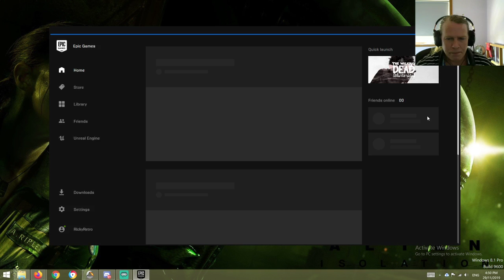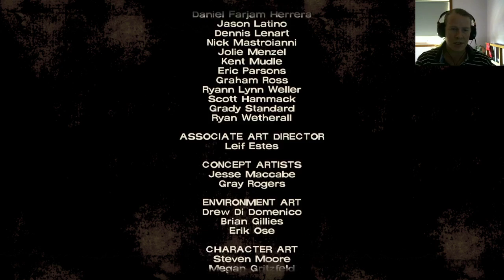The walking Dead Season 1 #5. Duck Thinks I'm Incredibly Awesome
The game went back to the beginning of the episode which is featured at the end of the last video. So if you wanna skip what you already saw click 7:00 to get to where we left off.